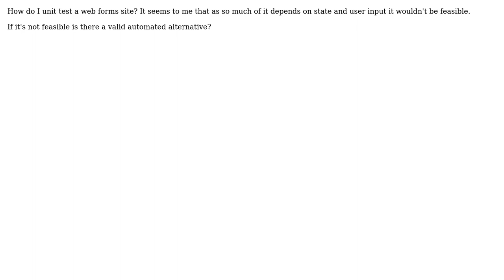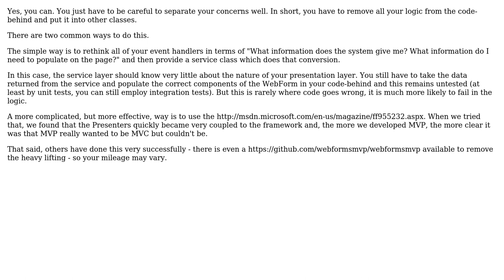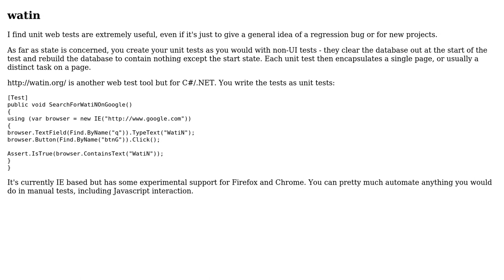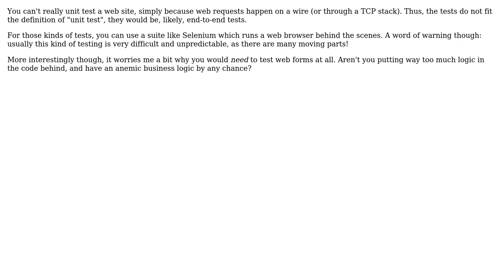Software Engineering: How do I unit test a web forms site? (6 Solutions!!)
Software Engineering: How do I unit test a web forms site?

With thanks & praise to God, and with thanks to the many people who have made this project possible! | Content (except music & images) licensed under CC BY-SA | Music | Images & others | With thanks to user Wayne Molina user WarrenFaith user Tom Squires user tdammers user Sklivvz user pdr user Michael Durrant user Chris S and the Stack Exchange Network Trademarks are property of their respective owners. You are responsible for your own actions.